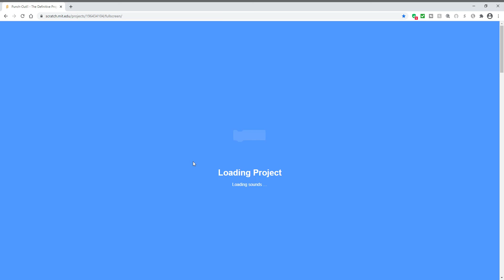(Scratch) Rick Bruiser 1:21 (WR)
Cool